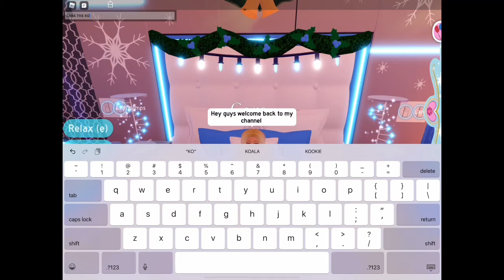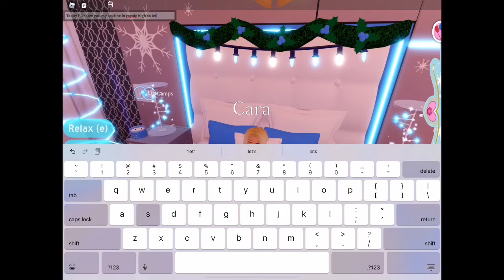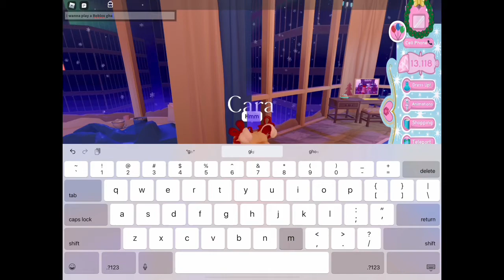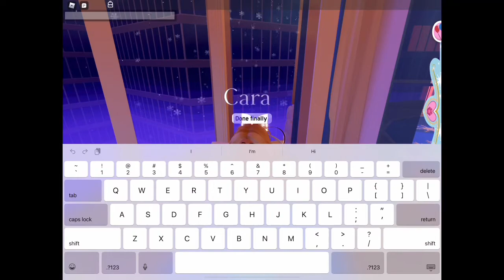My routine in royale high | Cara The Koala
Credits
Editing by: Me
Intro made by: my good friend Leen

stay safe byeeee!

-Love Cara!